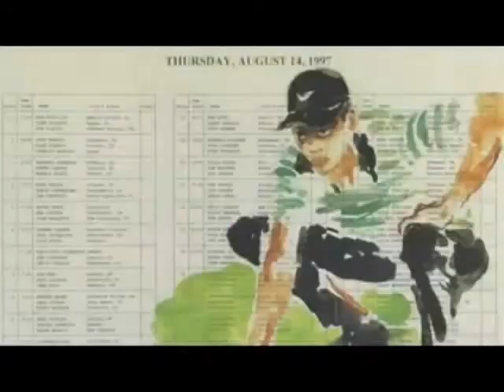Leroy Neiman - Presented by Dreams Fine Art Gallery